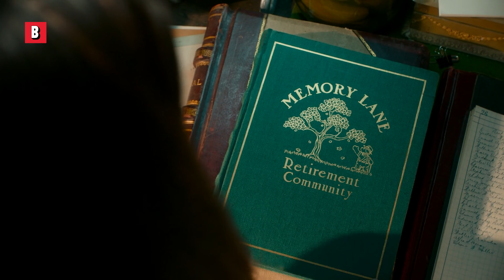¡Ella es la elegida! | Amigos Imaginarios | Clip en Español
Ella es la única que puede salvar a los amigos imaginarios
Título de la película : Amigos Imaginarios